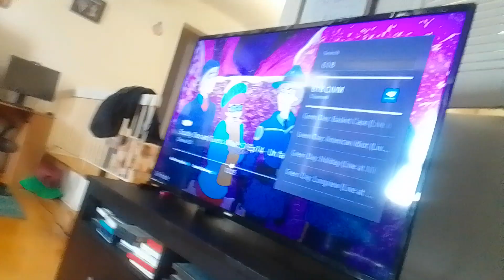fei & avocado roach turn to ice that time angel virus snowmen beast slice them with sword supernoobs